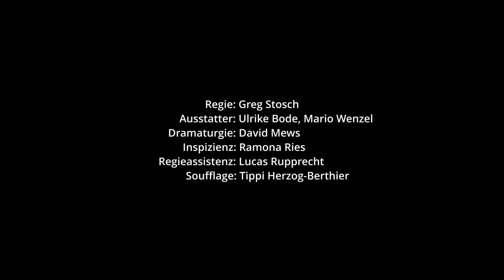Trailer: Misery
MiseryStück von William Goldman

Paul Sheldon lässt nach vielen erfolgreichen Jahren die Hauptfigur seiner Romanserie »Misery« sterben. Er glaubt sich befreit, will sich endlich dem Schreiben tiefgründiger Literatur zuwenden.

Noch vor Veröffentlichung des finalen »Misery«-Teils verunglückt er mit dem Auto, erwacht in fremder Umgebung und sieht in das Gesicht einer ihm unbekannten Frau. Die hat ihn aus dem Autowrack gezogen und in ihren abgeschiedenen Bauernhof gebracht.

Es stellt sich heraus, dass Retterin Annie nicht nur kompetente Krankenschwester, sondern auch sein leidenschaftlichster Fan, mit einer geradezu überirdischen Liebe zu der Hauptfigur Misery ist. Als sie erfährt, dass die im neuesten Buch gestorben ist, zwingt sie den verletzten Paul, ein neues Buch zu schreiben, in dem sie auferstehen soll. Ein Spiel um zwei Leben beginnt: Das der Romanfigur Misery und das des Romanautors Paul.

Regie & Ausstattung

Regie Grzegorsz Stosz
Ausstatter Ulrike Bode, Mario Wenzel
Dramaturgie David Mews
Inspizienz Ramona Ries
Regieassistenz Lucas Rupprecht
Soufflage Tippi Herzog-Berthier

Annie Wilkes Patricia Hachtel
Paul Sheldon Paul-Antoine Nörpel